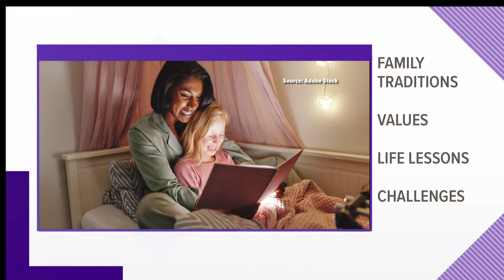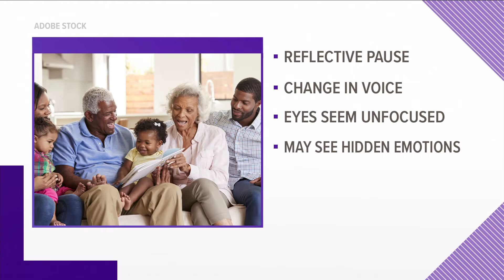Why family stories matter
Children learn about family traditions and values through family stories.
If a family member tells the same story more than once, it means something to them.

November is Families Stories Month. Since the holidays are here, families get together and share what’s been going on in their lives.

Did you know what your relatives share is more than a story?